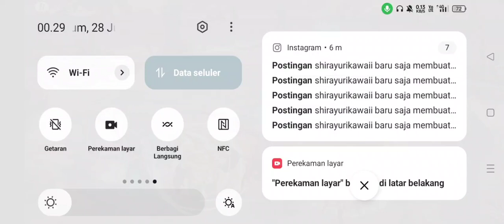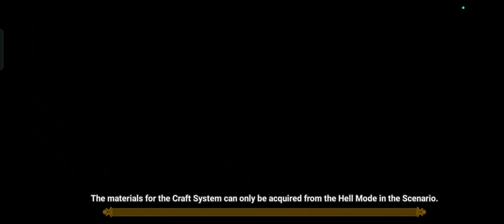Korea interserver [Summoners War Reloaded]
Interserver Korea

Ayo gabung di Game 9oat (Greatest Of All Time) Summoners War: Sky Arena sekarang!